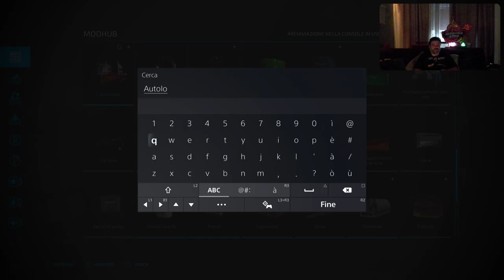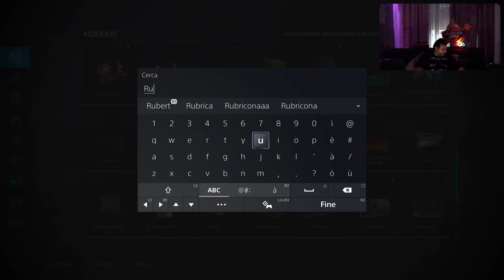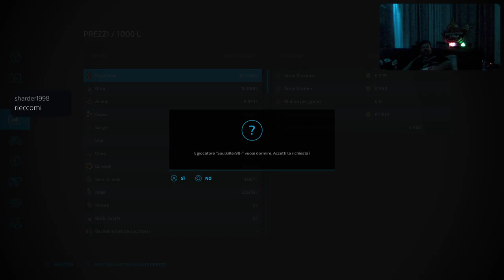Farming Simulator 22 [PS5-ITa] Kevin Friends - Marcodrums Games - in Live 21/07/22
Mega Lavoro con trattore , Mietitrebbia e con l’amico Kevin , dalla Germania insieme per divertirci con questo mega Simulatore di Fattoria , vi aspetto per la prossima giocata a Farming Simulator 22